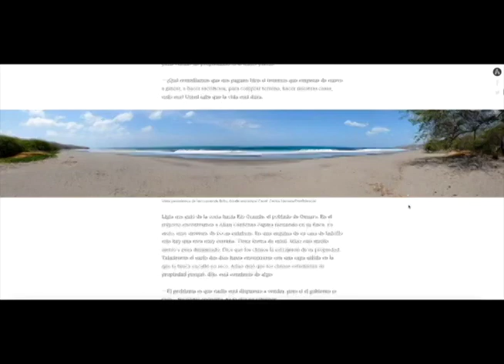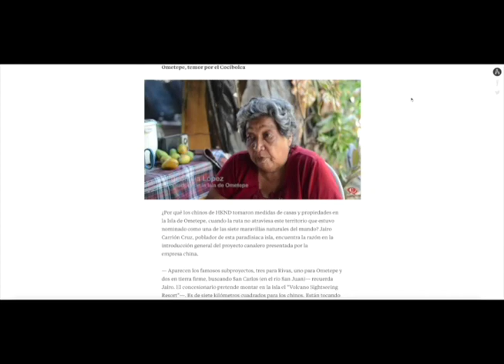Los ganadores de los premios Pedro Joaquín Chamorro 2015